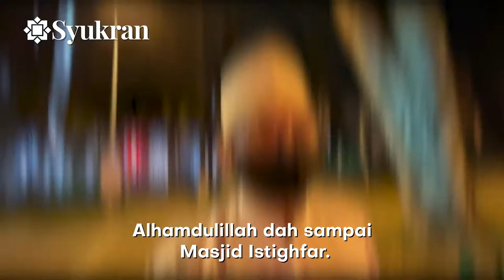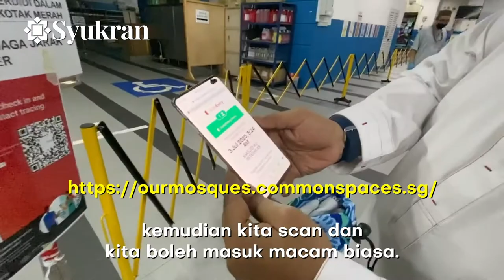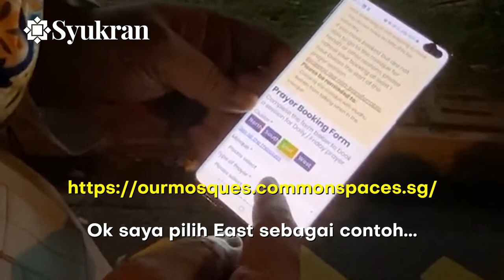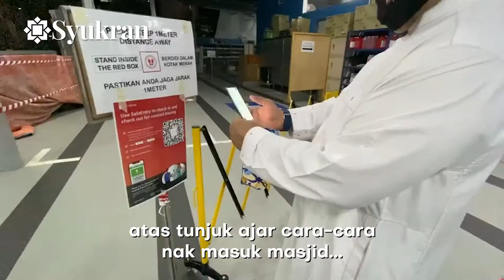Di sebalik tabir Solat Subuh di Masjid semasa Covid-19 di Singapura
Saya berpeluang untuk solat subuh Berjamaah bersama 50 orang yang lain.

Sebaik masuk ke masjid tertarik dengan kesungguhan para sukarelawan

Menguruskan jemaah agar mematuhi SOP yang ditetapkan, demi keselamatan bersama.